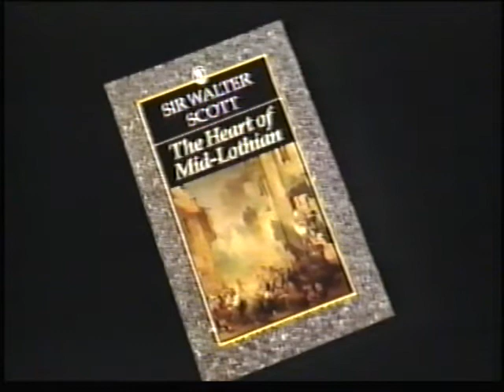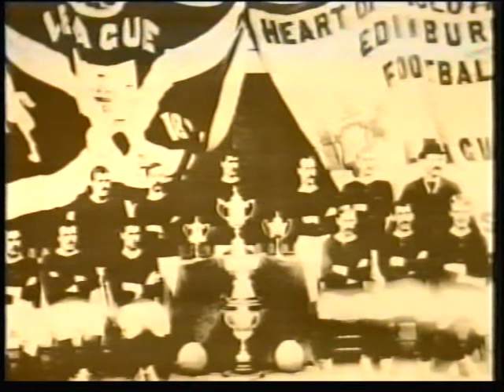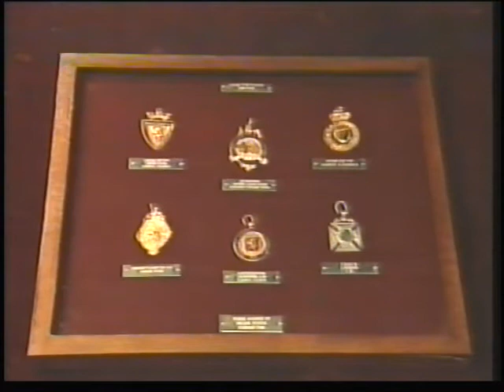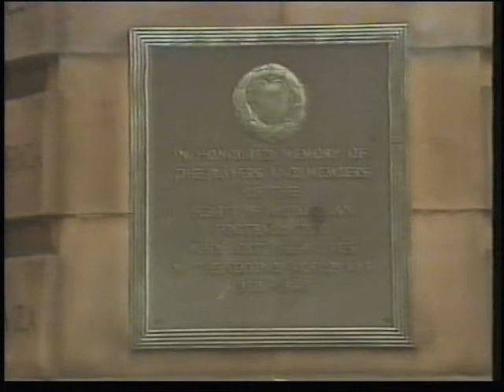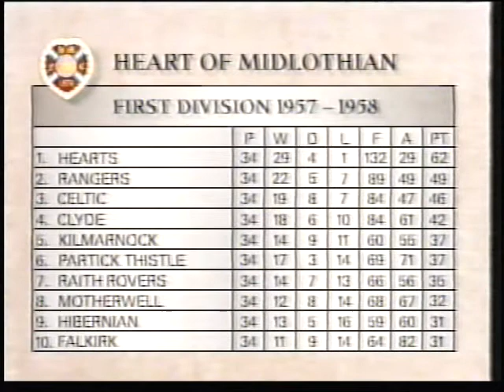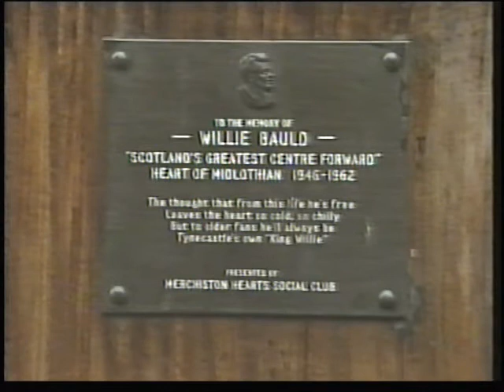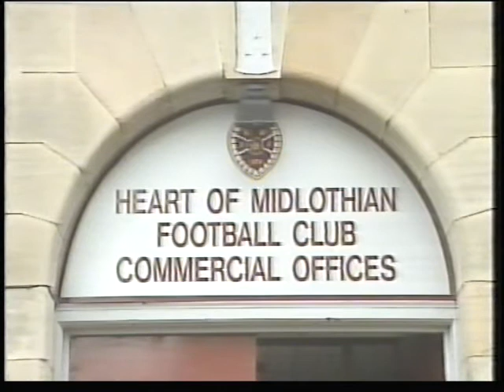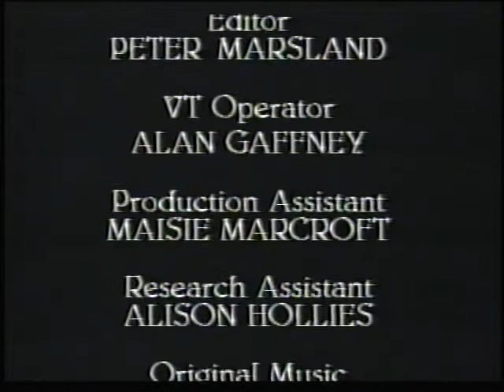History Of Heart Of Midlothian